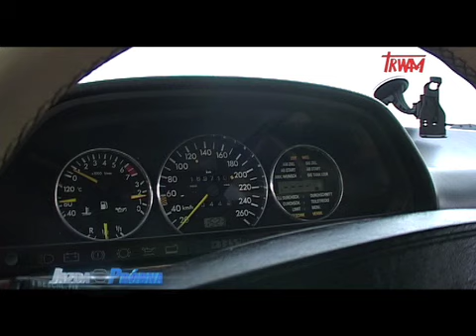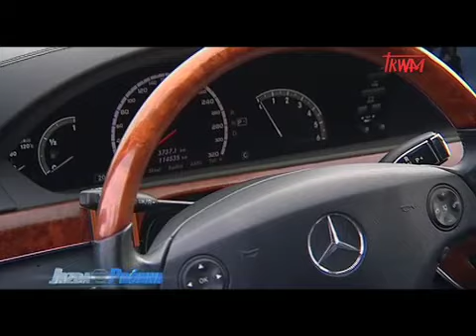Jazda próbna - Ogólnopolski Zlot Mercedesa w Toruniu (1)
program motoryzacyjny